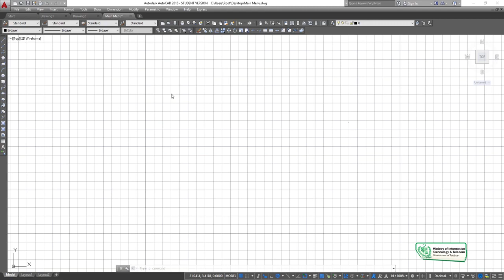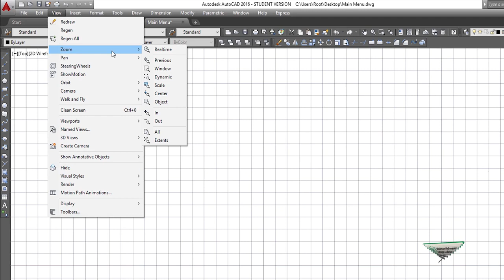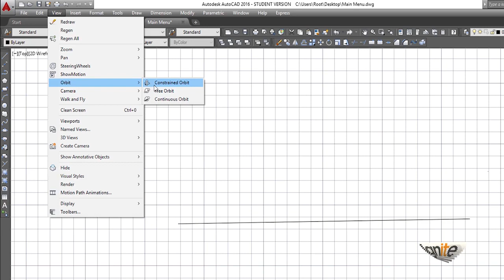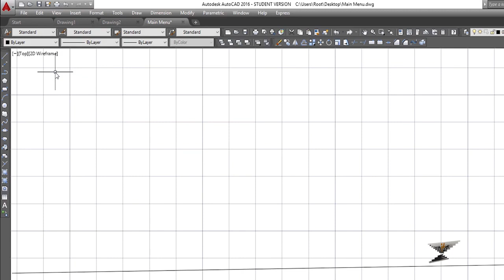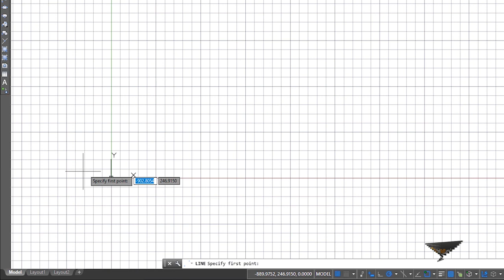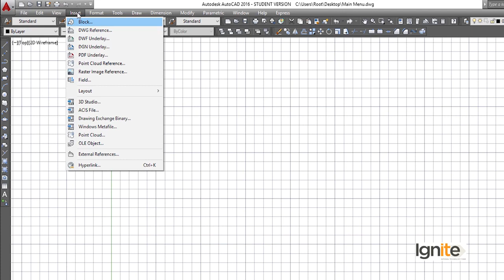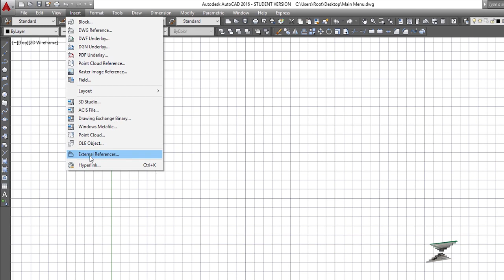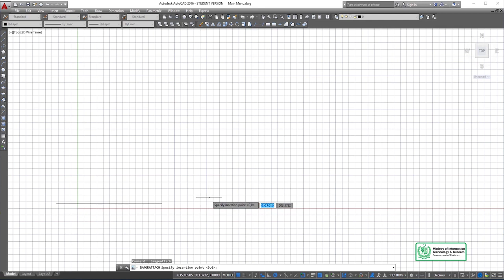AutoCAD in Urdu Hindi by Digi Skills | Introduction to AutoCAD Main Menu Part 2